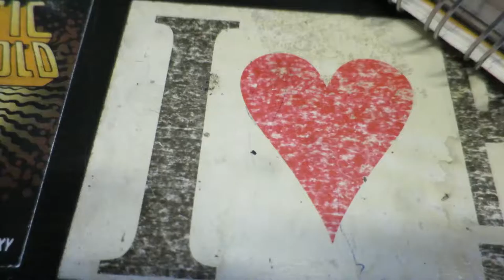Squirl Eating Guava Dog Ruins the Show - Day 26 of 90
Squirl Eating From Guayaba Tree caught and spooked by my dog.